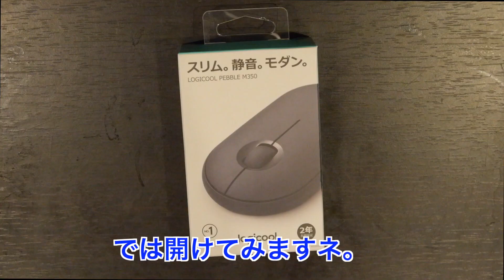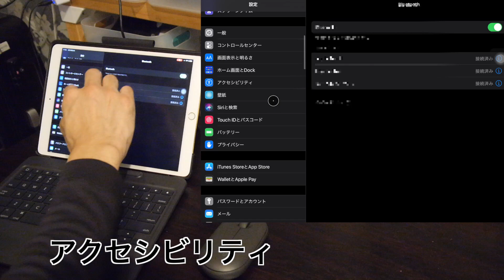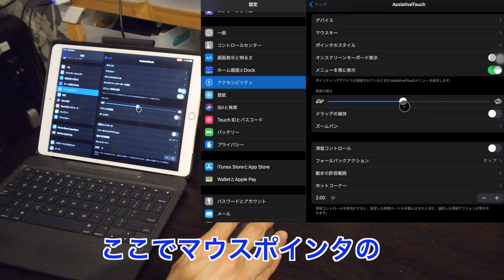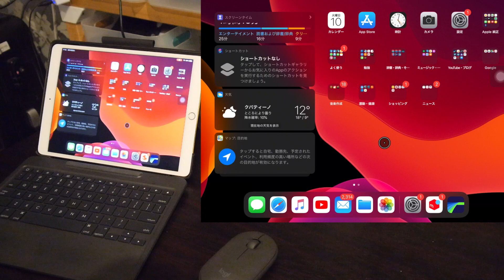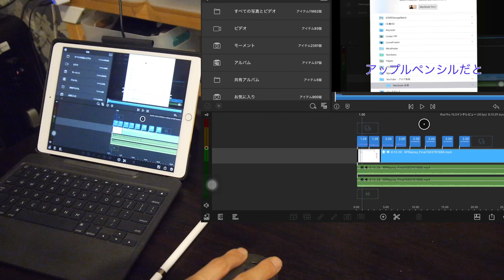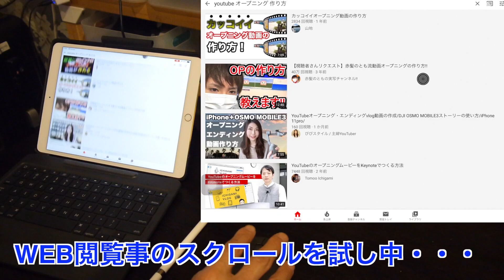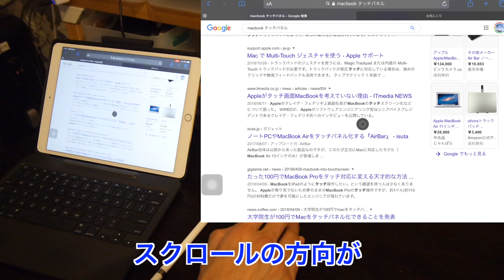ロジクールのマウス・Pebble M350購入レビュー【For iPad OS】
iPad Pro10,5でマウスを使用してみたく、ロジクールから発売されているマウス、Pebble M350を購入しました。

感想としては

・重量が軽い
・スクロールができる
・クリックの感度もよく音もうるさくない

といったところ。

あとはやっぱりトラックパッド機能も使いたいな〜ってこのマウス使って思いました。

●ロジクール Pebble M350：

●音楽

●撮影機材

マイク：RODE ロード VideoMicro 超小型コンデンサーマイク VIDEOMICRO

*上記リンクURLはAmazon アソシエイトのリンクを使用しています。